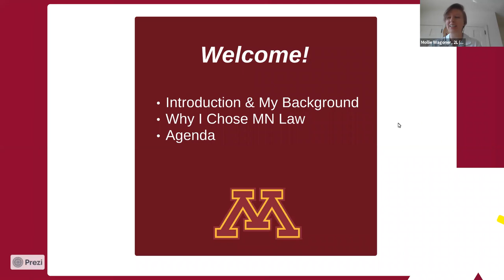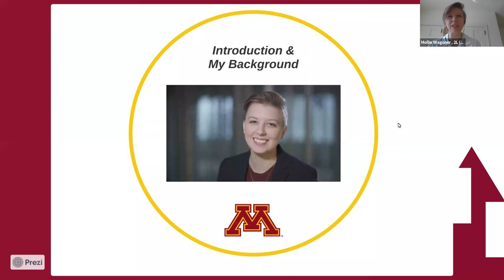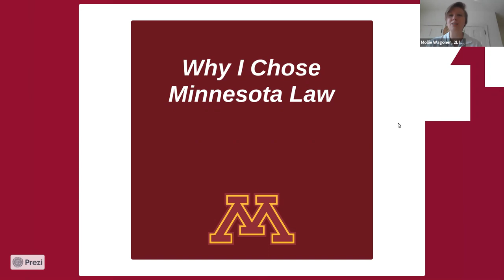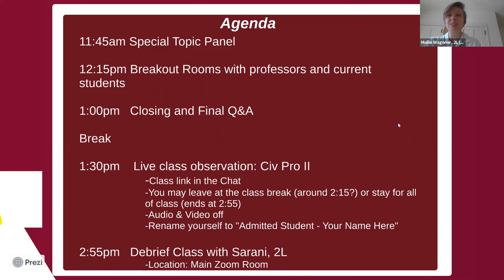First Look Friday: Launch Your Career